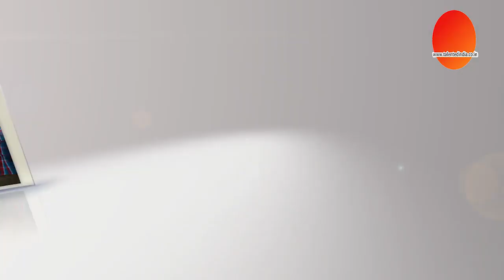Director Sriram Dalton in ‘The Talented India Talk Show'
Today, we have Movie Director and Environmentalist Shriram Dalton with us. In the present era, many organizations are working in the country to save the environment, but  still conserving water, forest and land is a rare dream.  But here, film director Shri Ram Dalton is taking 2,000 kilometers of walking tour to make people aware about the protection of water, land and forest.